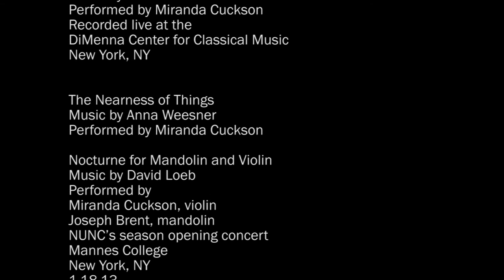Miranda Cuckson: String Alchemist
Violinist Miranda Cuckson embraces even the sharpest, most unapproachable-seeming pieces, conveying the music with such palpable control and insight that it's as if she's holding the door into these worlds open for the audience. When work is at its most forbidding, she grabs the flashlight that is her skill and artistry and leads the way through.